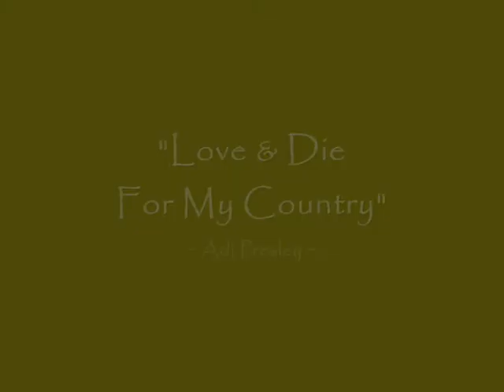Bot Landing Batu Pelanduk